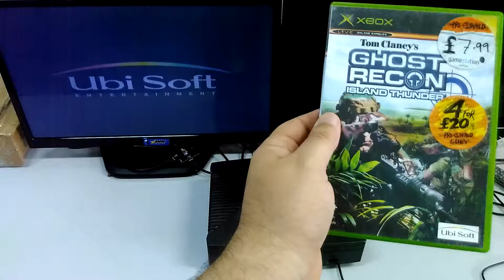Produto ML - Ghost Recon Island Thunder - Xbox Classico PAL